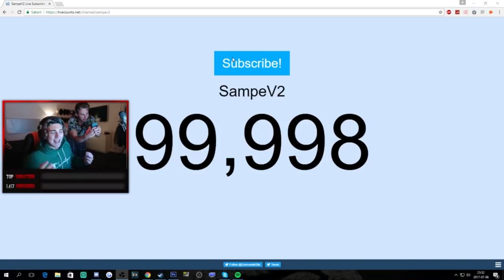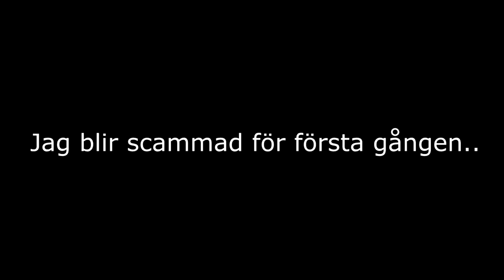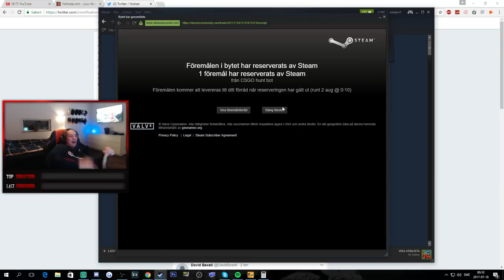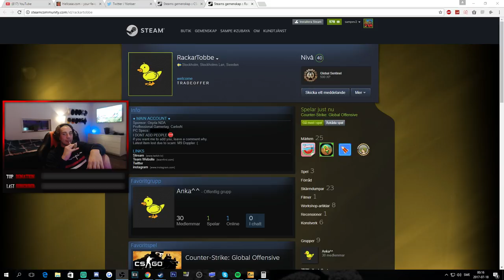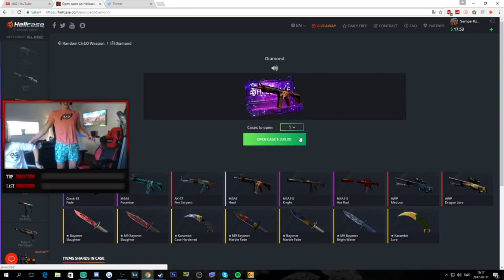KASTAR UT MIN STOL & BLIR SCAMMAD LIVE! - Twitch highlights #11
Ja jag kastade ut min sandberg stol ut genom fönstret, fråga mig inte varför men jag är lite som jag är =)
Twitch highlights ep #11